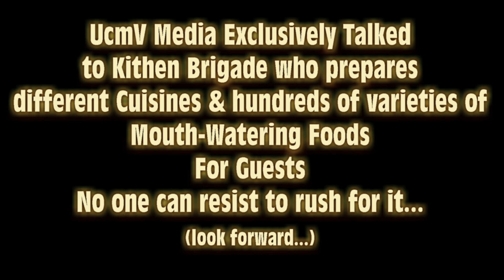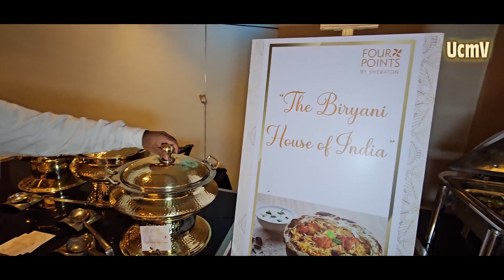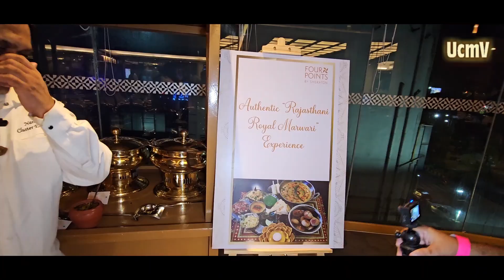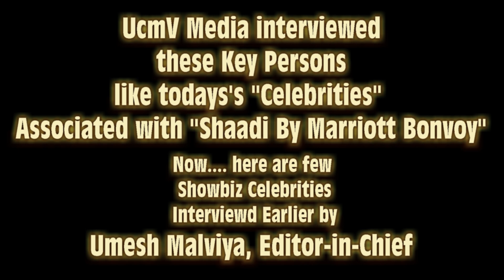SHAADI By Marriott Bonvoy, Leaders in Perfect Celebration, making Wedding Couple's Dreams come True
Coverage by UcmV Media Group

Shaadi By Marriott Bonvoy - A Wedding Extravaganza

The difference between an ordinary marriage and an extraordinary marriage lies in giving just a little extra! A stunning wedding fair was organized by Four Points by Sheraton Vashi, along with their wedding planners U&I Entertainment, 7 Ocean, Jain Decorator, and Perfect Decor, aiming to provide an unforgettable experience for its attendees. A wedding is the most memorable time for a couple and their loved ones, and the expo showcased dreamy venue decorations, delectable culinary experiences, and beautiful designer outfits to make it truly the best day of their lives!

The evening was filled with joy as models showcased garments by Bawree , walking the ramp with elegance and style. Orane Kharghar is our Makeup and hairstyle partner

Soulful performances by Sanyaas the Band and energetic dance numbers by Sole to Soul Academy kept the audience entertained throughout the evening.

The event was graced by the presence of Kiran Muniraj - Hotel Manager, Akshat Arya - Associate Director of Sales, and Sushma Rawat - Cluster Director of Sales & Marketing, along with several celebrity influencers.

With Four Points by Sheraton Vashi, your dream wedding has just begun and will stay with you forever!